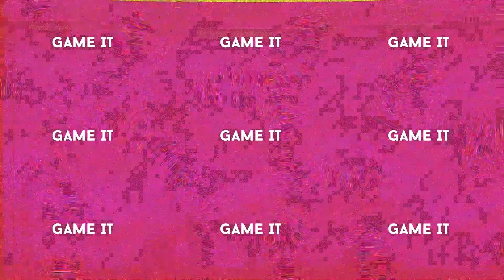ASUS SmartO Mouse MD200, review del mejor ratón para trabajar de 2022 | GameIt ES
Analizamos el  ASUS SmartO Mouse MD200, un ratón de productividad que hará que adores estar trabajando a todas horas